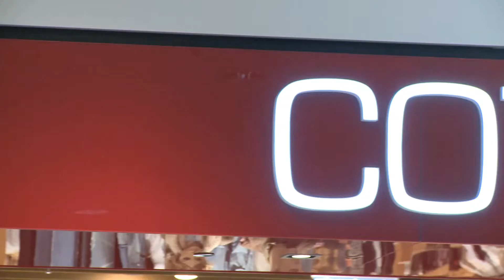On Glass Projection COG - Seen Technology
Seen Technology can deploy a range of projector solutions for your business.
Projection provides the ability to deploy digital displays in areas where screens are impractical, opening a whole new range of options.
• On glass projection
• Floor projection
• Projection mapping
• Motion controlled projection
• Interactive projection
• Range of sizes and designs